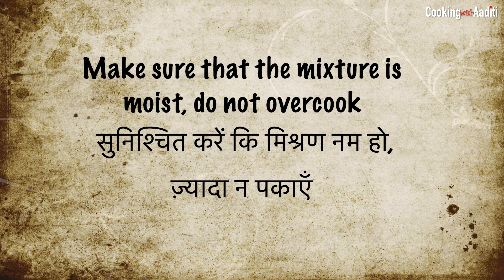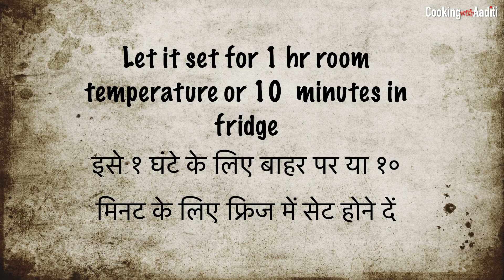Kalakand in 15 Minutes | कलाकंद रेसिपी | Super Easy Kalakand | Instant Kalakand | झटपट कलाकंद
One of the easiest and most amazing mithai recipe for rakshabandhan or any festival. Try my step by step recipe for making Kalakand.

Ingredients / सामग्री
Grated paneer: 1 cup | कद्दूकस किया पनीर: १ कप
Milk powder: 1 cup | मिल्क पावडर: १ कप
Milk: ½ cup | दूध: ½ कप
Sugar: ¼ cup | चिनी: ¼ कप
Cardamom powder: ½ teaspoon | इलायची पावडर: ½ छोटा चम्मच
Pistachio for garnishing ( any dry fruits) |  सजाने के लिए पिस्ता (कोई भी ड्राई फ्रूट)

Method / विधी
Grate the paneer | पनीर को कद्दूकस कर लें
Add 1 cup grated paneer in kadhai | कढ़ाई में १ कप कद्दूकस किया हुआ पनीर डालें
Add 1 cup milk powder | १ कप मिल्क पावडर डालें
Add ½ cup milk | ½ कप दुध डालें
Add 1 teaspoon ghee | १ छोटा चम्मच घी डालें
Mix well अच्छे से मिलाएं
Cook for 5 minutes on low flame | धीमी आंचपर 5 मिनिट तक पकाएं
Cook for low flame till get it thickens |  धीमी आंच पर गाढ़ा होने तक पकाएं
Add ¼ cup sugar | ¼ कप चिनी डालें
Keep stirring लगातार हीलाते रहें
Cook for 2 to 3 minutes | २ से ३ मिनिट तक पकाएं
Add ½ teaspoon cardamom powder | ½ छोटा चम्मच इलायची पावडर डालें
Mix well & turn off the flame | अच्छी तरह मिलाएं और आंच बंद कर दें
Make sure that the mixture is moist, do not overcook  | सुनिश्चित करें कि मिश्रण नम हो, ज़्यादा न पकाएँ
Grease the  cake tin or  place the butter pepper | केक टिन को ग्रीस कर लें या उसमें बटर पेपर रखें
Add kalakand mixture in tin | टिन में कलाकंद का मिश्रण डालें
Press tightly | कसकर दबाएं
Let it set for 1 hr room temperature or 10  minutes in fridge | इसे १ घंटे के लिए बाहर पर या १० मिनट के लिए फ्रिज में सेट होने दें
 Garnish with pista or any dry fruits | पिस्ता या किसी सूखे मेवे से गार्निश करें
Garnish with some  ediable silver  | खाने योग्य चांदी से सजाएं
Cut in pieces | टुकड़ों में काटें